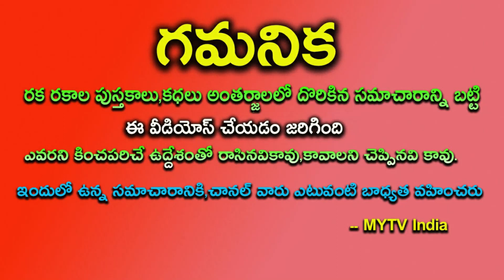రేపురంభావ్రతం స్రీలు ఇలా చేస్తే సాక్ష్యాత్తు పార్వతీ దేవి మీ జీవితాన్నే మార్చేస్తుంది